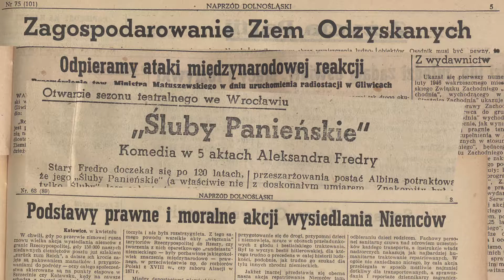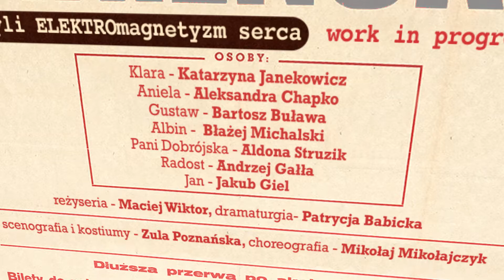ŚLUBY PANIEŃSKIE czyli elektromagnetyzm serca, Reż. Maciej Wiktor. TRAILER.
A gdyby tak przenieść bohaterów i fabułę nieśmiertelnej komedii miłosnej Aleksandra Fredry w czasy nam współczesne i sprawdzić, czy i dziś mogłaby się wydarzyć wymyślona przez autora intryga? A może przebieg zdarzeń byłby obecnie zupełnie inny? Zapraszamy na multimedialny eksperyment młodych artystów, szkic przedstawienia, który być może po kwietniowym pokazie przerodzi się w premierę w pełnospektaklowym wymiarze. Wybrany tytuł jest nieprzypadkowy – propozycja ta nawiązuje do tradycji i trwającego w roku 2021 jubileuszu 75-lecia Teatru Polskiego we Wrocławiu, którego historia oficjalnie rozpoczęła się właśnie od premiery Ślubów panieńskich 6 stycznia 1946 roku.

Premiera online w Teatrze Polskim na Scenie na Świebodzkim
30 kwietnia 2021
Czas trwania: ok. 75 minut (bez przerwy

reżyseria MACIEJ WIKTOR
dramaturgia PATRYCJA BABICKA
scenografia i kostiumy ZULA POZNAŃSKA
choreografia MIKOŁAJ MIKOŁAJCZYK

Obsada
Klara KATARZYNA JANEKOWICZ
Aniela ALEKSANDRA CHAPKO
Gustaw BARTOSZ BUŁAWA
Albin BŁAŻEJ MICHALSKI
Pani Dobrójska ALDONA STRUZIK
Radost ANDRZEJ GAŁŁA
Jan JAKUB GIEL
koordynator spektaklu PATRYCJA WRÓBEL
inspicjent i sufler IWONA RÓLCZYŃSKA